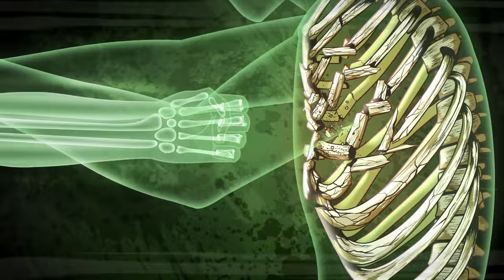Combat Gods Part 3 Finale [AMV] KILLA!/EXTENDED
again none of this is my animation or music they will both be linked here.

the music will be attached.